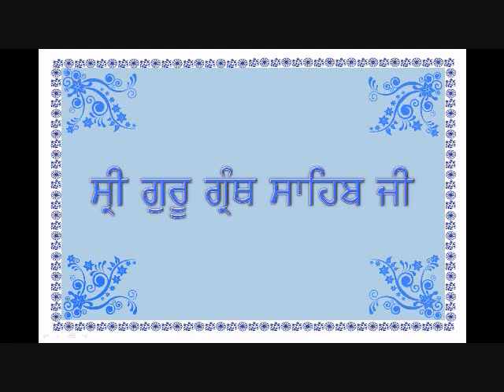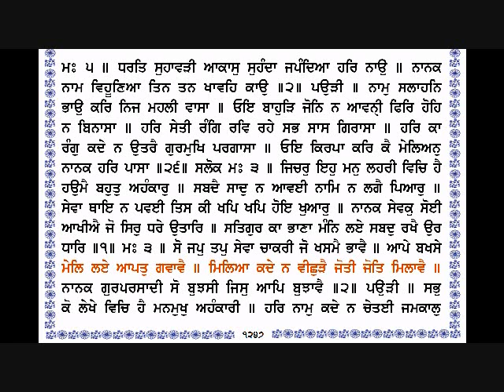Sri Guru Granth Sahib Ji 1245 1247 By Dr Varinder Singh Gill